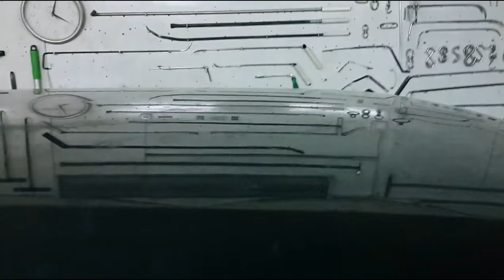PDR repairs NIVA 2 - NIVA ремонт вмятин 2